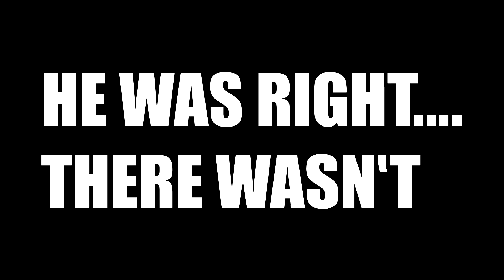Ring of Elysium - Fenrir4k's Moment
We tried to play Ring of Elysium. Game wasn't bad. Kinda like a hidden gem on Steam. He managed to pull off this sick escape at the end of the game. Enjoy!

.Naw I lied. The fucker died.